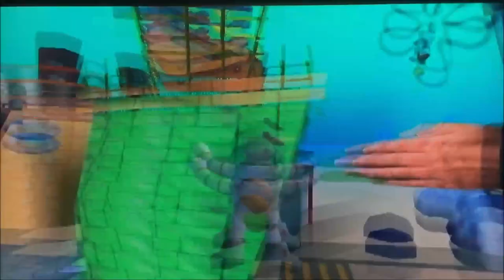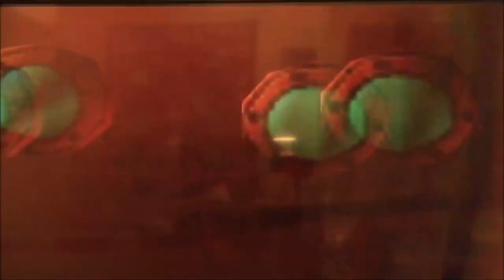Spongebob Squarepants | Battle of Bikini Bottom #3